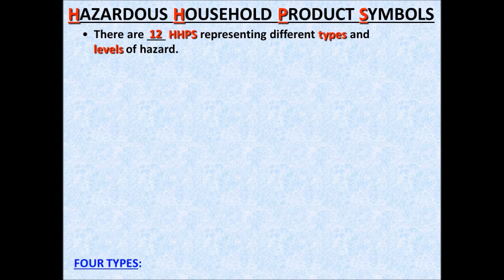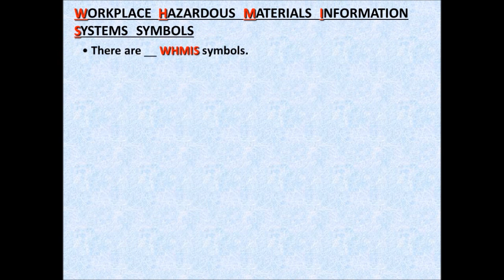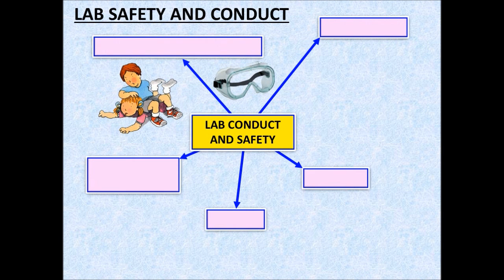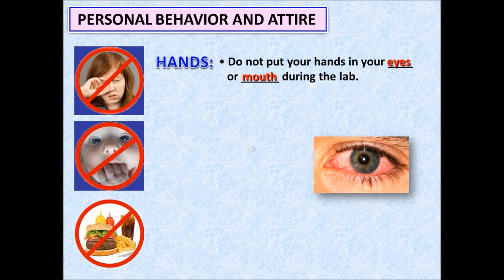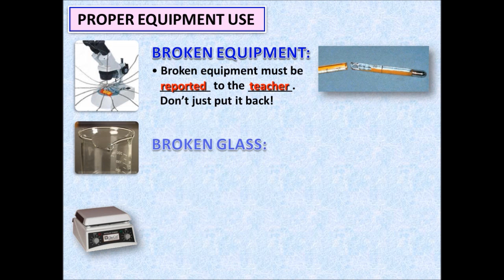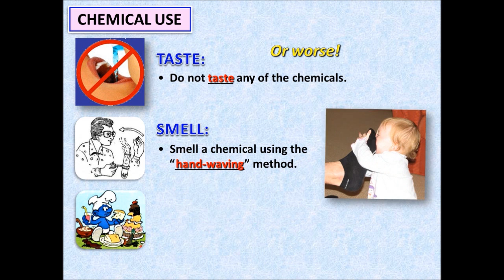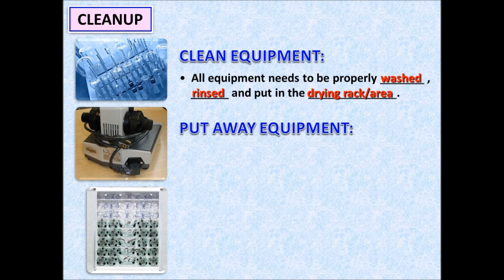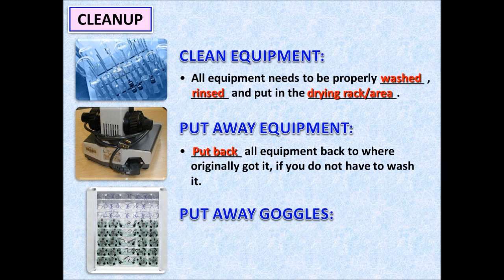Lab Safety - PowerPoint - Tangstar Science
Click the above link to purchase this product and other resources for this topic as well as in other science topics.